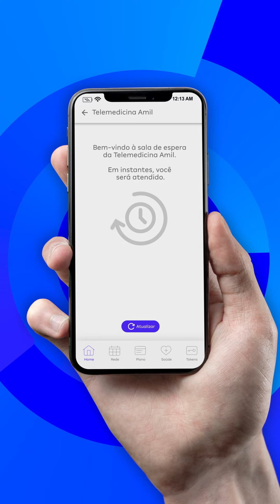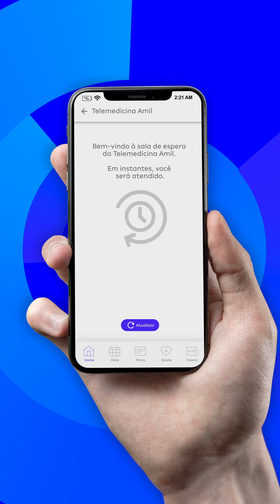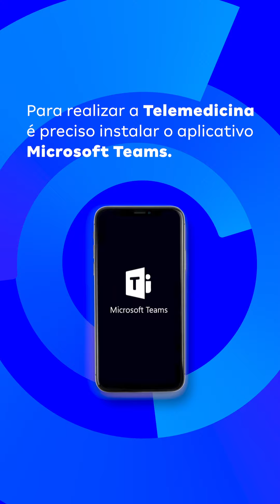Amil Telemedicina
Locução voz guia Amil App
Locutora: Regina Bittar